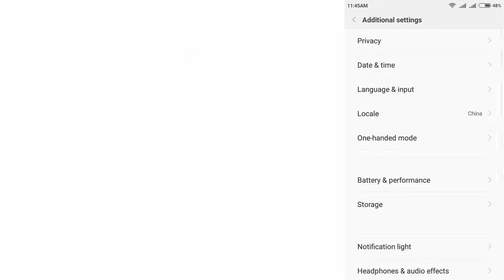Enable Developer options in MIUI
Developer option can be enable in many android phones but the way to enable it in MIUI is a little bit different. In this video I will show you how to enable Developer Mode in Redmi 3 Running MIUI 7.1 base on Android 5.1.1